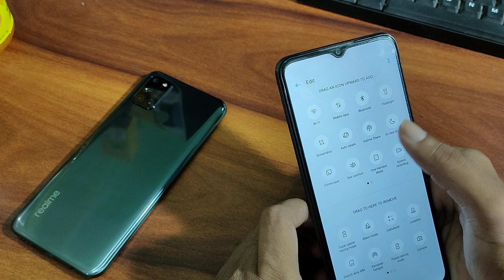Realme C20 screen Recording kaise kare, how to enable screen Recording Realme C20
screen recording kaise karen